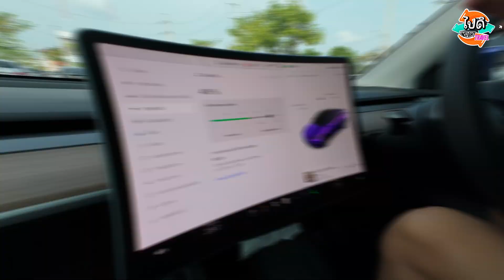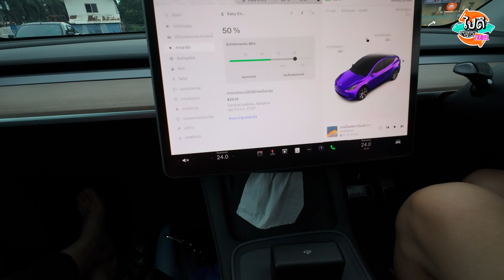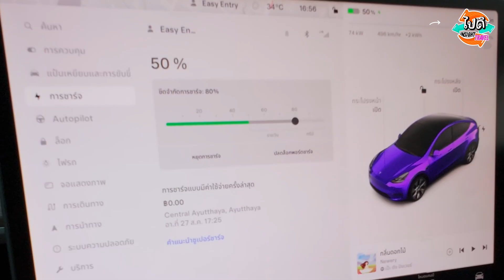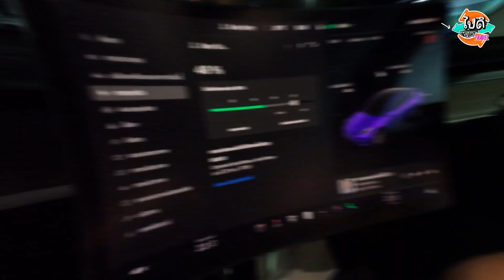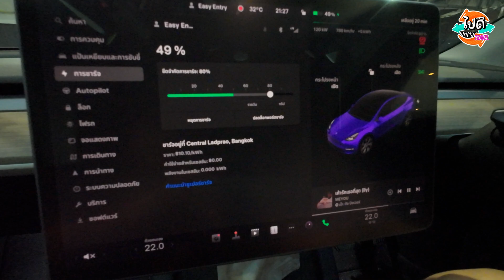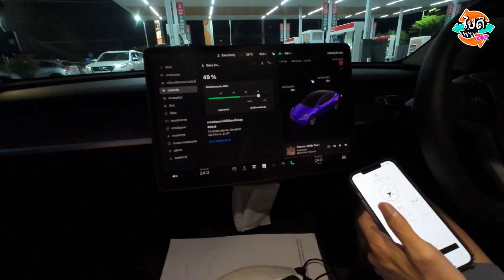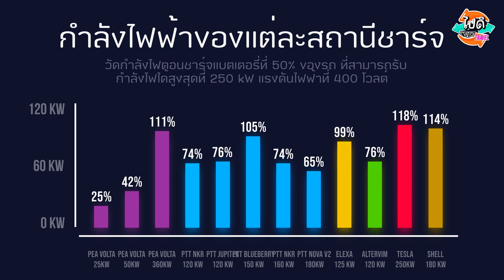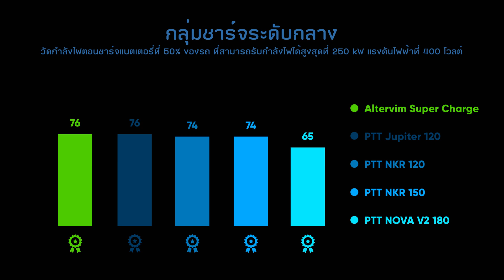สถานีชาร์จรถยนต์ไฟฟ้า ที่ไหนจ่ายพลังงานไฟฟ้าแรงสุด PTT EV Station PEA EleXA Altervim Tesla Shell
ตอนนี้ สถานีชาร์จรถไฟฟ้า ในไทยเริ่มมีเพิ่มมากขึ้นตามจำนวนรถ EV ที่ขายได้มากขึ้น แต่ก็นับว่ายังไม่เพียงพอสำหรับช่วงหยุดยาวเทศกาลต่างๆ ในอนาคตถ้ามีสถานีชาร์จ EV เพิ่มขึ้น ก็จะสามารถช่วยให้ระยะเวลาในการรอชาร์จลดลงได้ แต่ช่วงนี้เราก็ยังสามารถเลือกชาร์จสถานีชาร์จรถไฟฟ้าที่จ่ายพลังงานไฟฟ้าสูงๆได้ เพื่อที่จะช่วยลดระยะเวลาในการชาร์จ ทำให้เราเดินทางได้รวดเร็วยิ่งขึ้น ในการทดสอบครั้งนี้ ได้ทดสอบ EV Charger ทั้งหมด 12 สถานีชาร์จ ภายใต้มาตราฐานเดียวกันในการวัดค่ากำลังไฟที่แบตเตอรี่ 50% ของรถที่ทดสอบ จะเป็นรถเทสล่า Model Y Long Range ที่มีขนาดแบตเตอรี่ 75 kWh รับกำลังไฟได้สูงสุดที่ 250 kW โดยเราได้ไปทดสอบสถานีชาร์จดังนี้
PEA VOLTA
PTT EV Station PluZ
Elex by EGAT
Altervim Super Charge
Tesla Supercharger
Shell Recharge

00:00 เริ่มต้นข้อสงสัยเกี่ยวกับสถานีชาร์จรถไฟฟ้า
00:14 ความเร็วของการชาร์จรถไฟฟ้าขึ้นกับอะไรบ้าง
01:42 หลักเกณฑ์ในการทดสอบความเร็วของการชาร์จไฟรถไฟฟ้าในครั้งนี้
03:02 ที่ชาร์จรถไฟฟ้า PEA VOLTA สถานี 25 kW
03:34 PEA VOLTA สถานี 50 kW
04:04 PEA VOLTA สถานี 360 kW
04:38 จุดชาร์จรถไฟฟ้า PTT EV Station PluZ สถานี NKR 120 kW
05:14 PTT EV Station PluZ สถานี Jupiter 120 kW
05:39 PTT EV Station PluZ สถานี Blueberry Plus 150 kW
06:26 PTT EV Station PluZ สถานี NKR 160 kW
07:04 PTT EV Station PluZ สถานี NOVA V2 180 kW
07:39 สถานีชาร์จรถไฟฟ้า Elex by EGAT สถานี 125 kW
08:13 สถานีชาร์จรถยนต์ไฟฟ้า Altervim Super Charge สถานี 120-125 kW
08:38 EV Charger Tesla Supercharger สถานี 250 kW
09:07 จุดชาร์จรถยนต์ไฟฟ้า Shell Recharge สถานี 180 kW
09:35 กล่าวโดยสรุปว่า จุดชาร์จรถไฟฟ้าที่ไหนแรงเท่าไหร่เทียบเป็นตาราง
11:24 สรุปแยกได้เป็น 3 กลุ่มความเร็วในการชาร์จรถไฟฟ้า